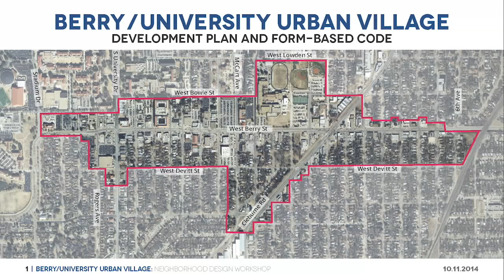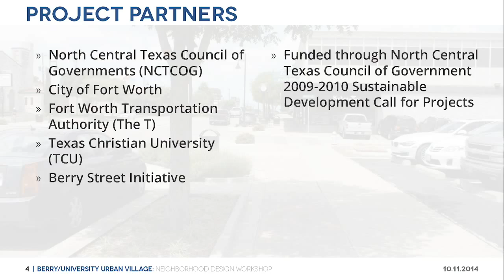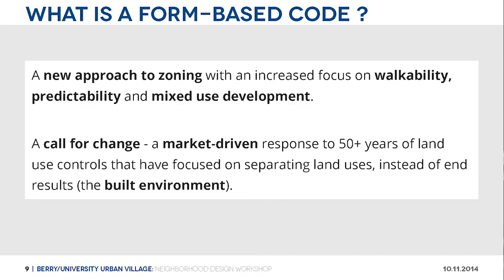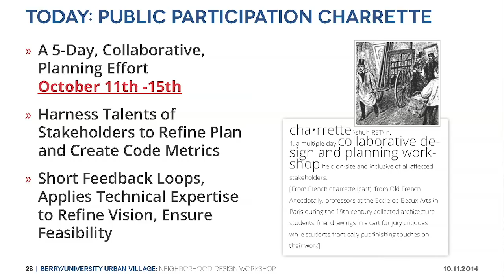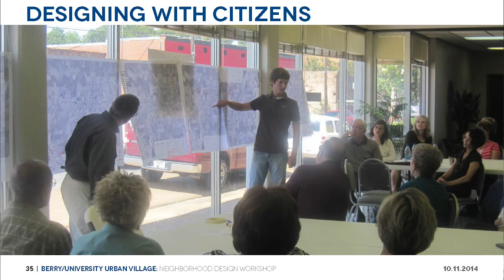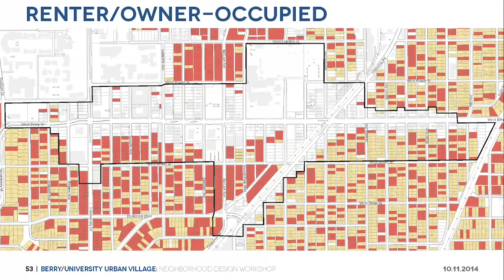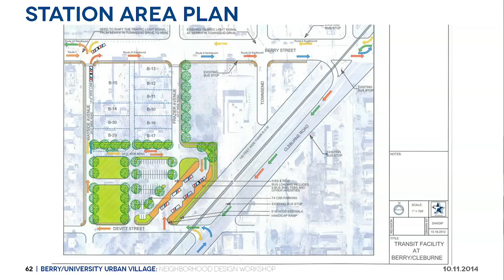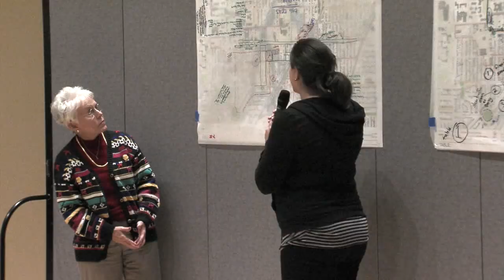Berry/University Urban Village Design Charrette